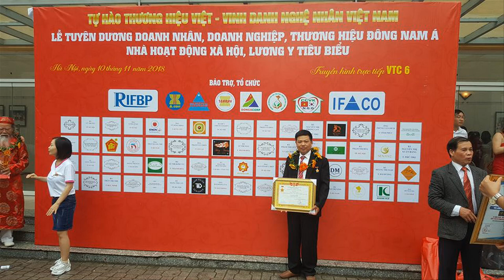🔴Hạc thờ gỗ Mít Ta Sơn Son Thếp Vàng chuẩn| Đồ Thờ Cúng gỗ mít. đồ gỗ Hiền Lanh. 0986883349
🔴Hạc thờ gỗ Mít Ta Sơn Son Thếp Vàng| Đồ Thờ Cúng gỗ mít. đồ gỗ Hiền Lanh. 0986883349
-🔴 hạc thờ được làm từ 100% gỗ mít ta( mít vườn) rất thơm - hạc thờ đứng trên 2 ông rùa - đơn đặt hàng chị Thanh ( Nam Định)
- 🔴hạc thờ có kích thước cao 1m53 cả đế - đồ gỗ hiền lanh chuyên sản xuất ngựa thờ - hạc thờ các loại( tất cả đồ thờ cúng bằng gỗ mít ta )
- hạc thờ có rất nhiều kích cỡ như 61cm, 81 cm, 1m07cm,  1m53, 1m75, 1m97, 2m17, 2m37
- hạc thờ thường được bày bên cạnh những sập thờ gia tiên, hay kê ngoài đình chùa